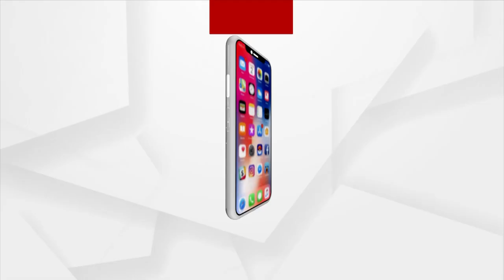Number Of Congress Leaders Are Decreasing In India